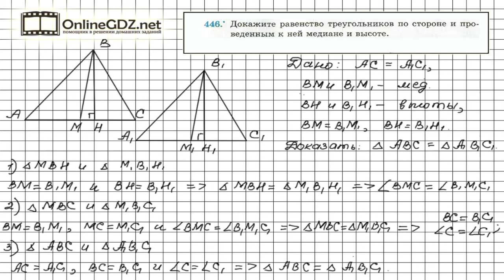Задание №446 - ГДЗ по геометрии 7 класс (Мерзляк)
Равенство остроугольных треугольников по стороне и проведенным к ней медиане и высоте – по условию задания 446 – удобно доказать, используя признаки  равенства прямоугольных треугольников по гипотенузе и катету, а также признаки равенства треугольников двум сторонам и углу между ними.